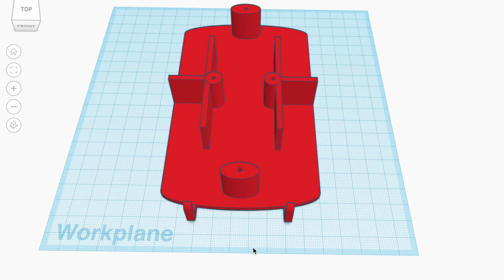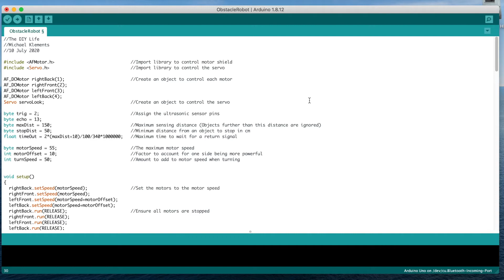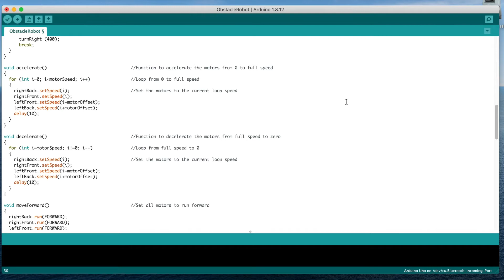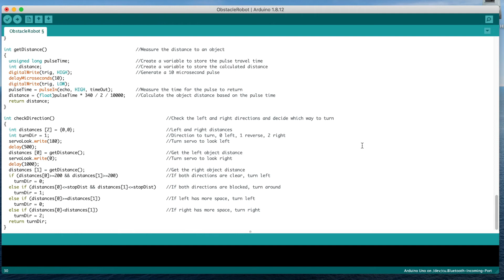Obstacle Avoiding Robot Car Using An Arduino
In this video, I’ll be showing you how to build your own Arduino based obstacle avoiding robot car. The car uses a servo mounted ultrasonic sensor to detect objects in front of and on either side of the car and an L293D DC motor driver shield to drive four geared motors, one on each wheel. An Arduino Uno underneath the shield controls the motor shield, ultrasonic sensor, and the servo.

The car drives itself forward until an object comes within the range of the sensor. The car then monitors the object until it is within the minimum distance and then stops moving. The servo is then used to turn the ultrasonic sensor left and the right, taking distance measurements in each direction. The car then decides which direction to turn based on which side has more distance available to move, then turns and continues on until the next object is detected. If both sides are blocked, the car will turn around and drive back out the way it came.

Full step by step written guide along with print files & code

Components Required & Purchase Links
• Arduino Uno
• L293D Motor Driver Shield
• Micro Servo
• Ultrasonic Sensor Module
• 4 x Geared DC Motors & Wheels
• 9-12V Battery Pack
• 8 x M3 x 15mm Socket Head Screws
• Ribbon Cable
• Header Pins